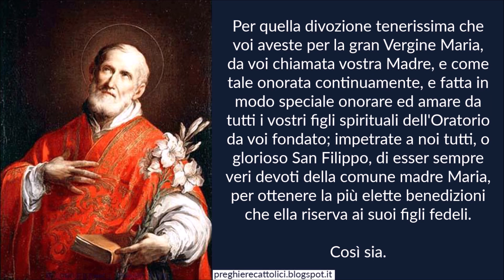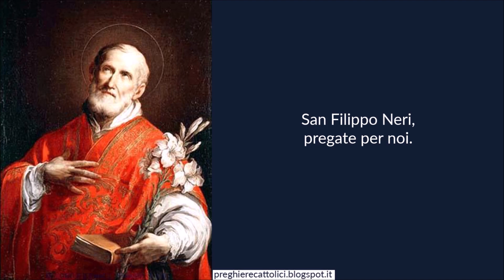Preghiera a San Filippo Neri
Amen.

Per quella divozione tenerissima che voi aveste per la gran Vergine Maria, da voi chiamata vostra Madre, e come tale onorata continuamente, e fatta in modo speciale onorare ed amare da tutti i vostri figli spirituali dell'Oratorio da voi fondato; impetrate a noi tutti, o glorioso San Filippo, di esser sempre veri devoti della comune madre Maria, per ottenere la più elette benedizioni che ella riserva ai suoi figli fedeli.

Così sia.

Amen.

Amen.

Amen.

San Filippo Neri, pregate per noi.